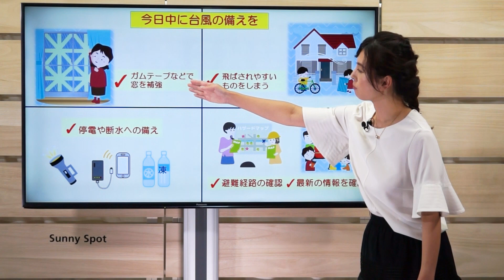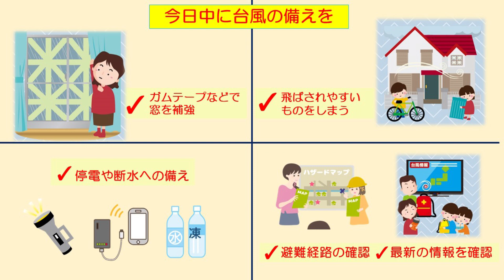台風７号 暴風域を伴ったまま近畿～東海に上陸のおそれ (解説者 気象予報士 三宅惇子)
台風７号　最新情報　暴風域を伴ったまま接近・上陸のおそれ　(解説者 気象予報士 三宅惇子)

台風の最新情報をお伝えします。
この台風7号は今年初めて本州に上陸する台風となりそうです。

では、最新の台風情報を見ていきましょう。
午前9時の実況で台風7号は、八丈島の南をゆっくりとした速度で北西に進んでいます。
中心付近の最大風速は40メートルで「強い」勢力の台風となっています。

本州からはまだ台風は離れているんですけれども、
太平洋が広く波が高くなってきています。
まだ風が強くなくても、うねりを伴った高い波が届いていますので、
海には近づかないようにしてください。

では、雨雲の様子を見ていきましょう。
今日、正午の実況です。台風周辺の湿った空気が流れ込んでいて、
関東や東北、そして北海道の一部で雨が降っています。
所々で雨雲が発達していて、雨脚も強まっている状況です。
台風本体の雨雲、まだ見えていない状態なんですけれども、
気象衛星で雲の様子を見てみましょう。

台風は日本の南で大きく渦を巻いていて、大きな目も見えている状態です。
この目が見えているときは、台風が発達しているということを表しています。

では、この後の予想進路を見ていきましょう。
台風7号は、この後も比較的ゆっくりとしたスピードで北西に進み、
あさって15日、火曜日にはゆっくりとしたスピードで、
紀伊半島の南まで進む予想となっています。

ゆっくりとしたスピードで、本州に近づいてくるということで、影響が長引くおそれがあります。
その後、本州を北に進み、16日水曜日から17日木曜日は北日本にも影響を及ぼす可能性があります。

こちらは暴風域に入る確率を表しているんですが、70%～100%が紫色。
赤色は30%～70%と高い確率を表しています。
近畿地方から東海地方は暴風域に入る可能性がかなり高くて、
このあと暴風域を伴ったまま接近する見込みです。

では、雨と風の予想を見ていきましょう。
まず、雨雲の予想です。今夜、夜遅くになりますと台風本体はかなり離れたところにあるんですが、
周辺の湿った空気が流れ込んで、東海地方などで激しい雨が降り出す見込みです。

さらに、明日の朝になりますと、台風の外側の雨雲がかかり始め、
あすの夜になると、紀伊半島の南東側に開いたところでも、雨脚がだんだん強まってきて、
非常に激しい雨の降る所が出てきそうです。
そして、明後日の15日、火曜日になりますと、台風の進行方向右側に当たります。
東海地方を中心に雨雲が発達しそうです。

東海地方では記録的な大雨となる恐れもあります。
予想される雨の量を見ていきますと、東海地方はあすの朝からあさっての15日火曜日の朝にかけて
300ミリから500ミリ、そして15日火曜日から16日水曜日の朝にかけては300～400ミリとなっています。

その他、近畿や関東、甲信、四国、地方などでも大雨の予想されています。
台風は過ぎたあとでも大雨となる恐れがありますので、
大雨による土砂災害などに警戒を続けてください。

そして風も強まります。あすになりますと、東海地方では瞬間的に40メートルという風が吹きます。
さらにあさって火曜日になりますと、東海や近畿地方では、
瞬間的に40メートルから60メートルという風が吹きます。
40メートルから60メートルという風は、トラックが横転したり、
電柱が倒れてしまうような、そのような猛烈な風となります。
ですので、備えは早めにしておきましょう。

ガムテープなどで窓を補強したり、飛ばされやすいものを家の中にしまうなど、
暴風への対策をお願いします。
また、停電や断水などのする可能性があります。
予備バッテリーなども用意しておくとなさそうです。
また、停電すると冷たい水も飲めなくなりますので、水を凍らしておくということも必要ですね。

そして、このあとハザードマップなので、どこに避難をするべきなのか
そして避難経路を確認したり、最新の気象情報台風情報を確認するようにしてください。